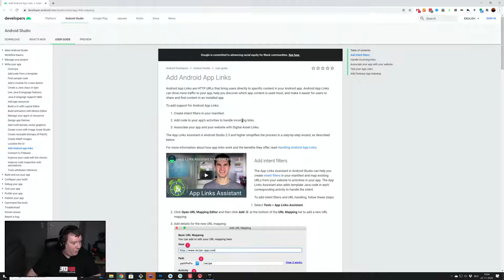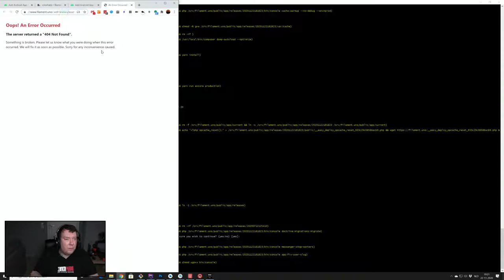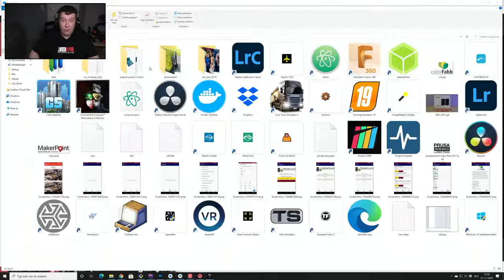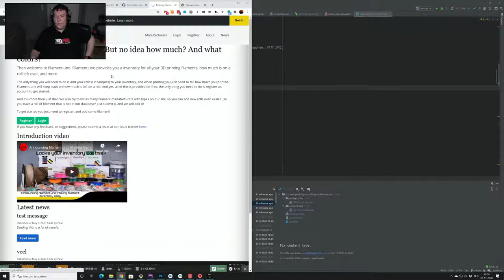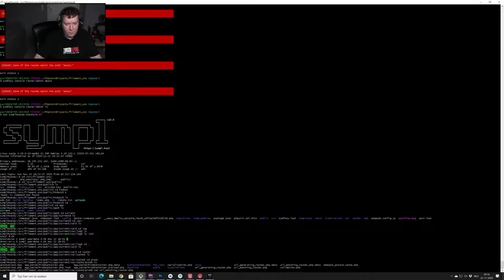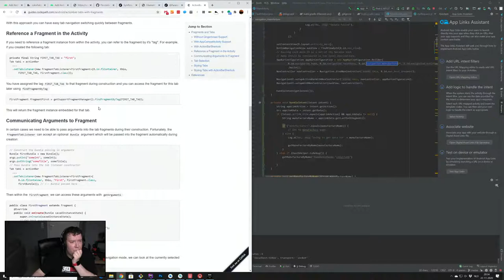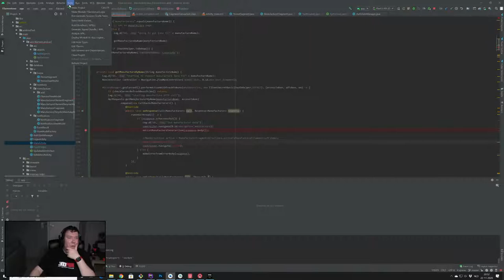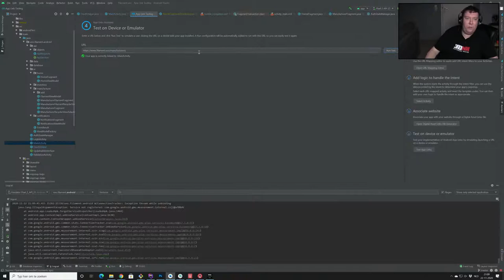Doing some live coding on filament.uno: Updating the android app to support App Links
Today we are doing something different as normally. We are going to do some live coding and more specific, the filament.uno android app.
We will be implementing support for Android App Links into the app, so in a future release, we can use NFC tags to link to spools.
Hopefully we finish up this, and if we have time left over, we might add some NFC support as well.

Want to start managing your filament? Start using filament.uno now! to get started